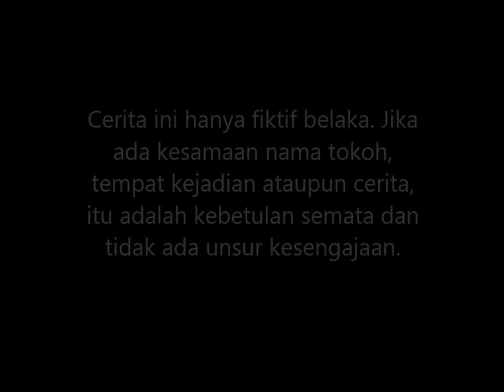susana ayu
Ketika kaki ini tak lagi mampu tuk berjalan,apakah langkahku akan ku hentikan ya tuhan?. ,berikan kekuatan padaku atas segala ujianmu,hingga batas akhir penantian pnjgku akan mukjizatmu ,kegagalan tak mematahkan semangatku lemah,tapi justru dari kegagalan itu akan selalu memotifasiku tuk lebih semangat lagi,bantu aku ya allah.